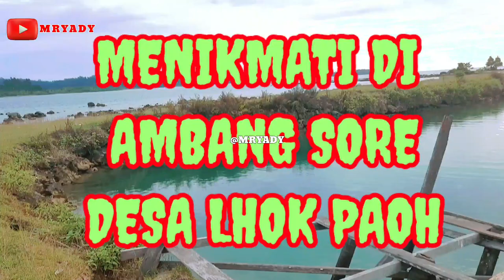MEKNIMATI DI AMBANG SORE DESA LHOK PAOH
Senja di desa lhok paoh
yang mendokumentasikan bisnis online dan informasi menarik .
● TERIMAKASIH.